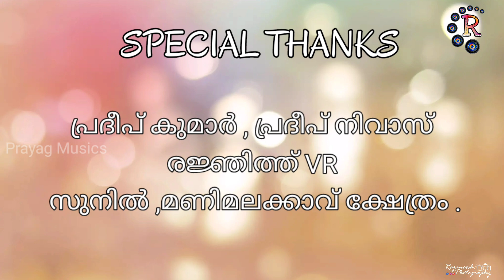ഓടക്കുഴൽ നാദം ,Odakkuzal Nadham, MALAYALAM MUSICAL ALBUM.Devotional song Guruvayurappan.sreekrisha